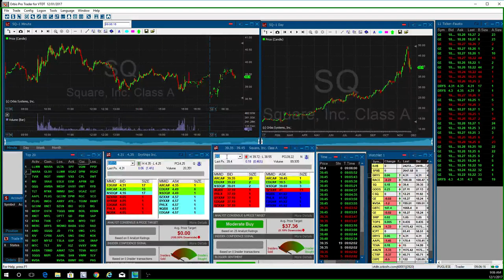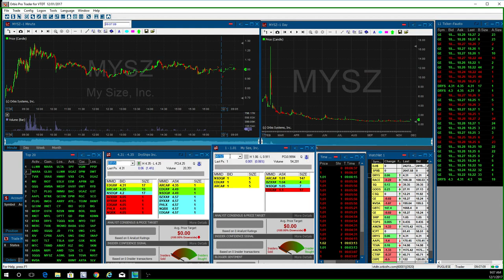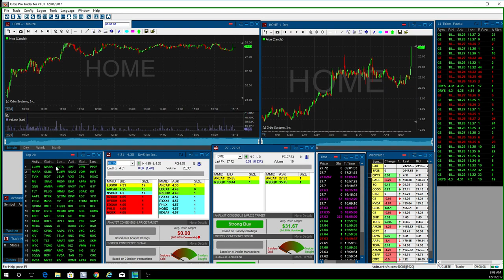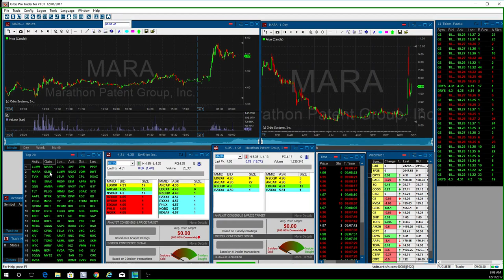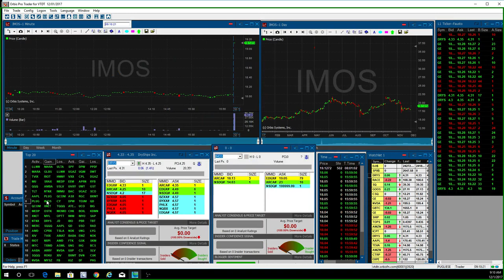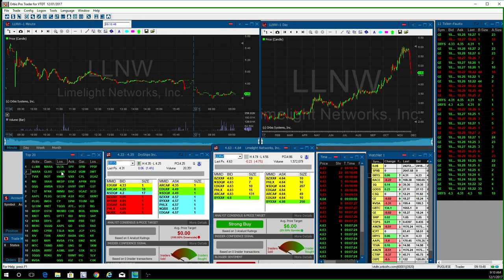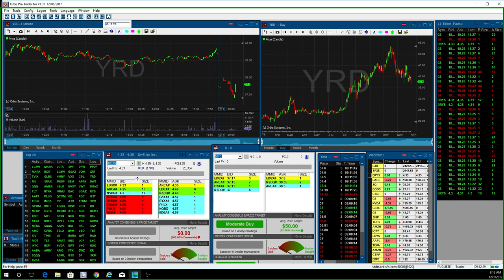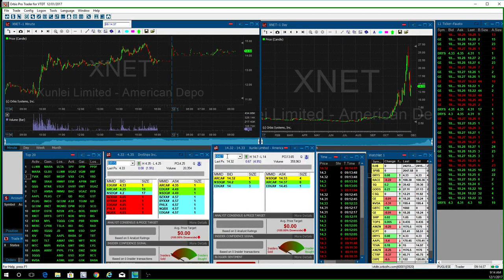Fausto's Morning Watch List 12/01/17: MARA, RIOT, SRAX, DPW, PLUG, CPL